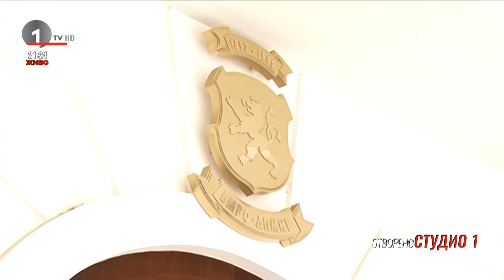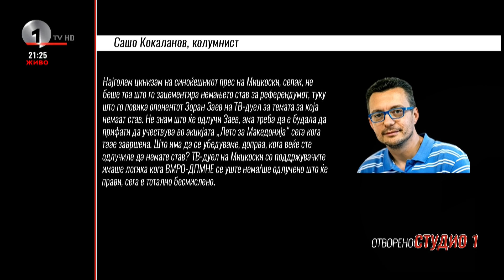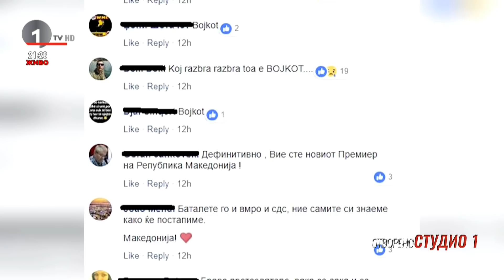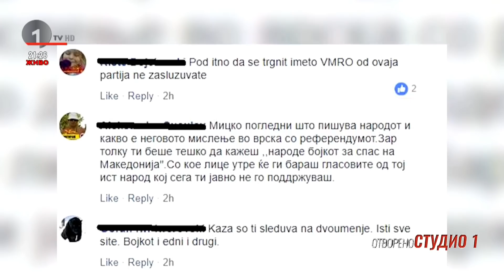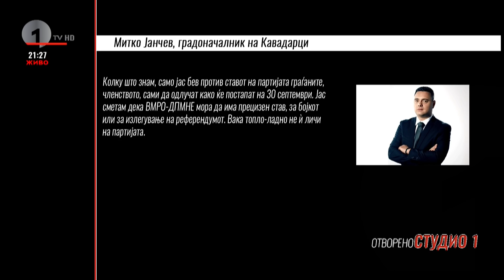Анализа во Студио 1 – Опциите пред поддржувачите на ВМРО-ДПМНЕ по партискиот став за референдумот